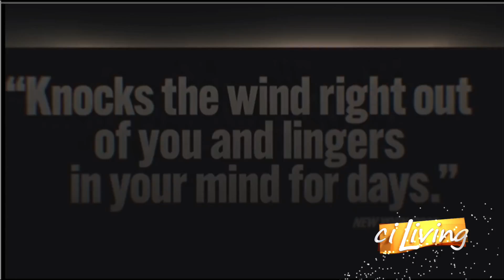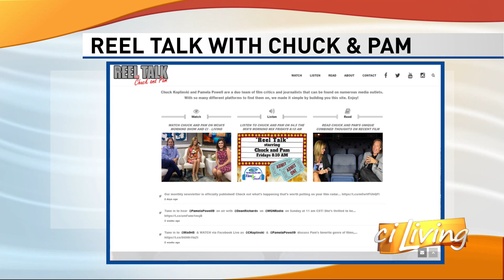CI Living Reel Talk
CI Living Chuck and Pam review No Time to Die and Mass